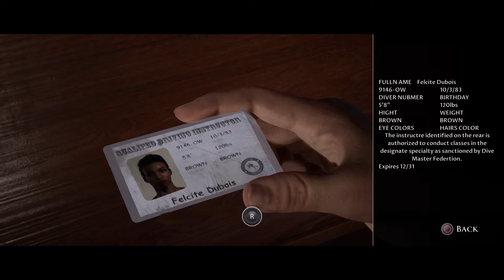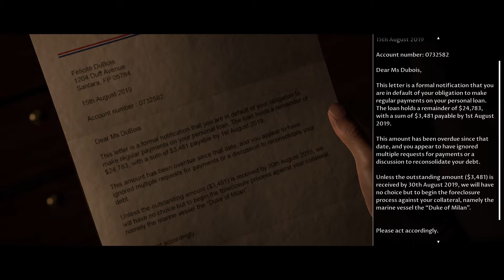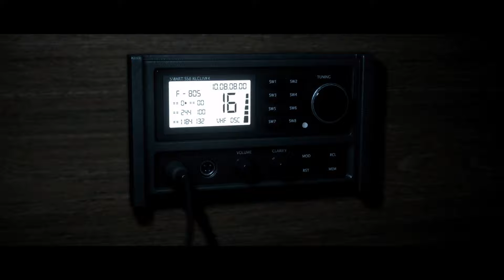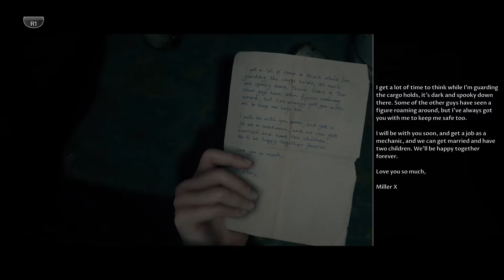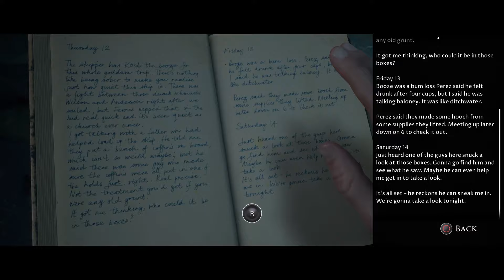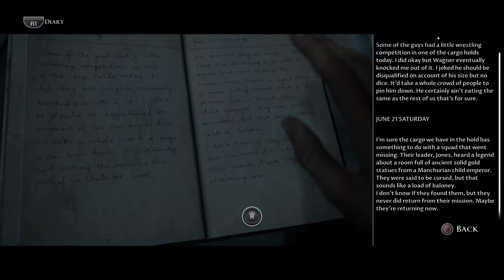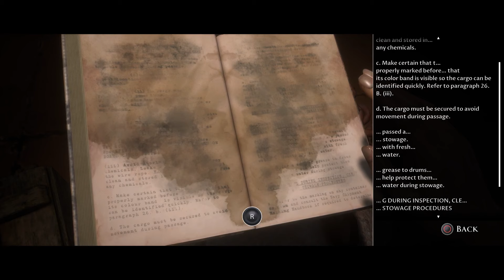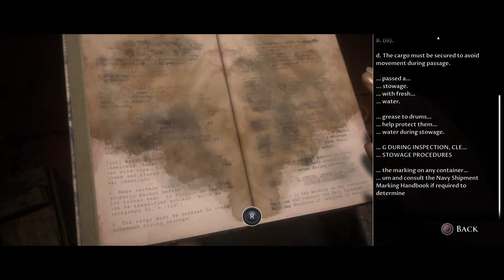MAN OF MEDAN - LETS PLAY - PART 1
The Dark Pictures Anthology: Man of Medan is a 2019 interactive drama and survival horror video game with paranormal horror elements developed by Supermassive Games and published by Bandai Namco Entertainment. It is the first out of eight planned installments in The Dark Pictures Anthology, a series of standalone horror video games. Man of Medan features a cast of five playable protagonists and a multilinear narrative influenced by player choice. The game's decision-making scenes, of which there are several, can significantly alter the trajectory of the plot and change the relationships between the main characters. Due to these choices, any of the five protagonists can die permanently.

Shawn Ashmore stars as the game's leading actor, playing one of the diving squad's members named Conrad. Taking place in the middle of the South Pacific Ocean near French Polynesia, Man of Medan focuses on four college students and the captain of the boat, Duke of Milan, who embark on a diving trip in pursuit of the remains of a WWII-era plane. After a hostile encounter with a group of modern day pirates, the five protagonists are forced by said pirates to sail the seas and search for something called the "Manchurian Gold", subsequently coming across what seems to be a ghost ship where they encounter visions of phantom creatures.

Man of Medan was released for PlayStation 4, Windows, and Xbox One on 30 August 2019, for PlayStation 5 and Xbox Series X/S on 27 September 2022, and for Nintendo Switch on 4 May 2023. A second game in the anthology, Little Hope, was released on 30 October 2020.
Gameplay
A screenshot of Man of Medan's premonitions mechanic. The player character walks into a room, where a black-framed picture hangs on a wall. A button prompt with a green "A" on the centre appears beside the picture to indicate that the player can interact with it. Once the button is pressed, the game shows a vision of a character, Conrad, getting away from the other characters using a speedboat.
Interacting with collectable pictures, such as a black-framed one that a character named Fliss finds in a boat, triggers a premonition of what may happen later in the game. Whether or not the vision comes true depends on player actions.

The Dark Pictures Anthology: Man of Medan is a horror themed video game played from a third-person perspective in which single or multiple players assume control of five different characters that become trapped on board a ghost ship.[2] Players are required to make decisions based on their character's "head" or their "heart", or can choose for them to do nothing, while selecting between different options when interacting with other characters. The selection of options are stylised as a compass, which is both representative of the characters' "moral compass" and reflective of the game's nautical themes. The narrative changes and adapts to the choices that the players make, thus making it possible for players to keep all playable characters alive or to have some (or all) of them die. Choices also affect the characters' personality traits (which affects subsequent cutscenes and dialogue options), as well as their relationships with each other. The game can be played multiple times, as there are multiple endings and multiple scenarios based on the decisions that the players make. Action sequences mainly feature quick time events, most of which, if missed, can lead to dire consequences for the characters. As players explore the ghost ship, they can find different "Dark Pictures" that gives them premonitions of what may happen in the future.[3] Players can also uncover the mystery surrounding the tragedy that occurred on the ship in the past, which can help save their character's lives in the present.